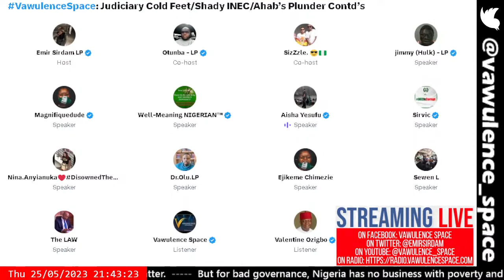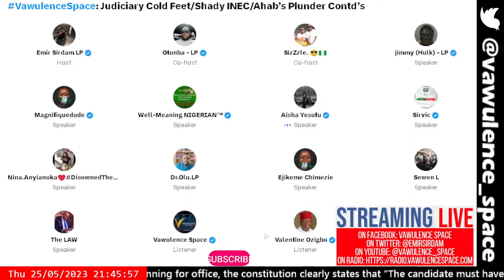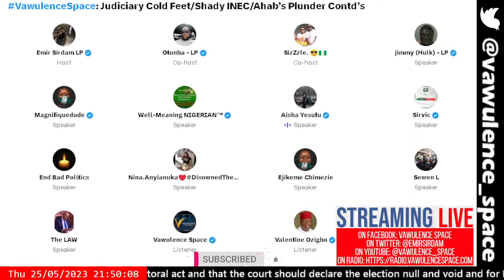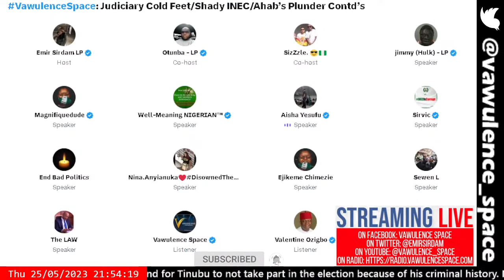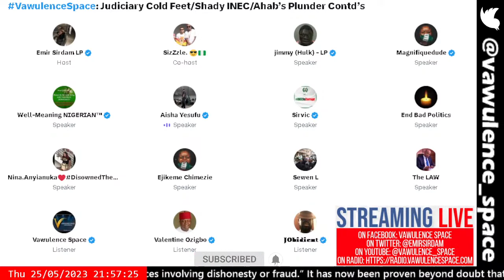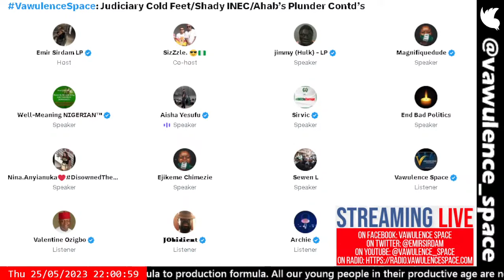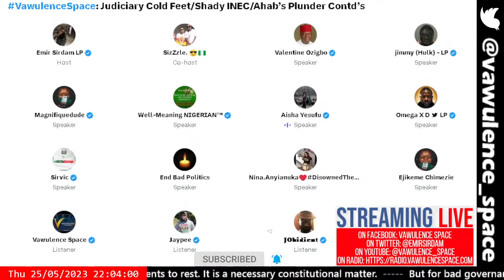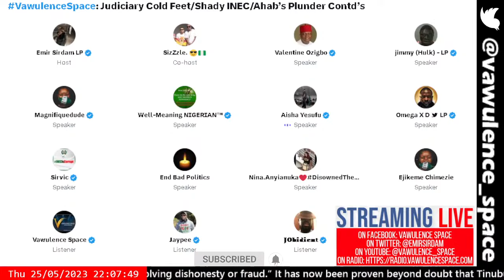VawulenceSpace Aisha Yesufu Pt. 1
VawulenceSpace: Judiciary Cold Feet/Shady INEC/Ahab’s Plunder Continued NigeriansDidNotVoteTinubu @AishaYesufuTV